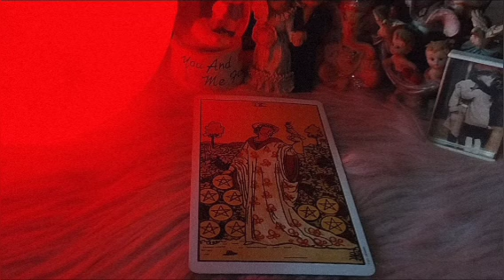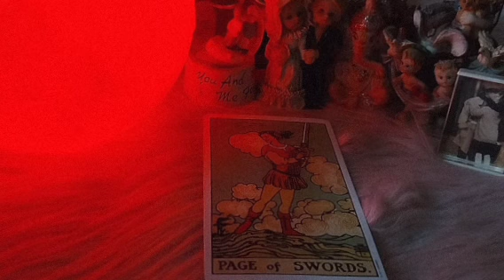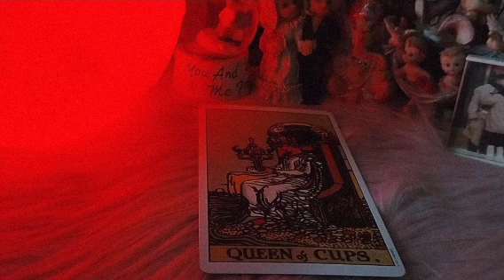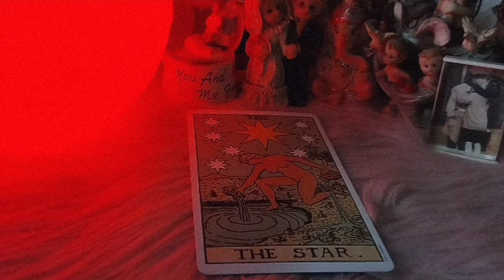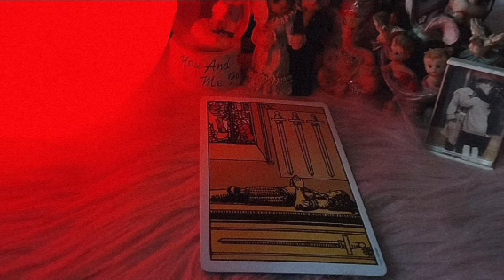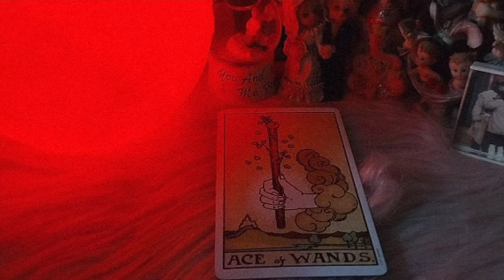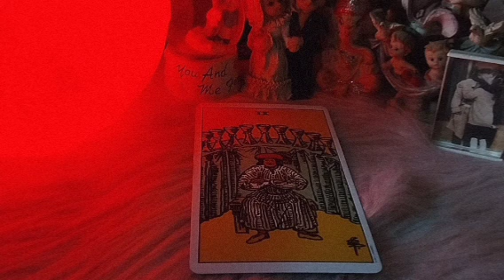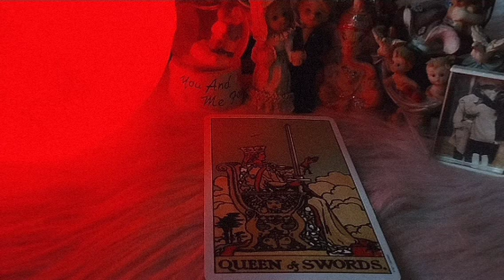Unki Deepest Truest Current Feeling 🌹Timeless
Unki Deepest Truest Current Feeling 🌹Timeless currentfeelings tarot love tarotreading tarotcards @HealingIsWithinYouTarott

DM For Personal Readings on :
INSTAGRAM I'D : HEALING_IS_WITHIN_YOU
Facebook :healing is within you.